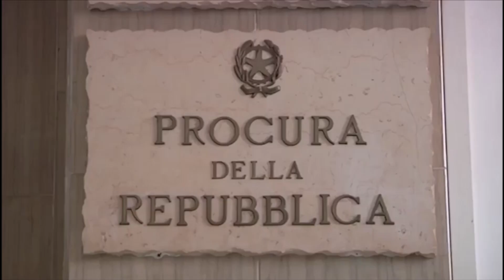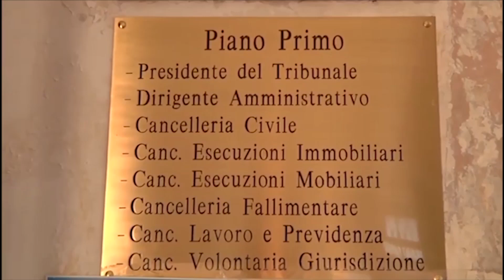Morì per evitare un cinghiale Il perito, “Regione e Anas corresponsabili”